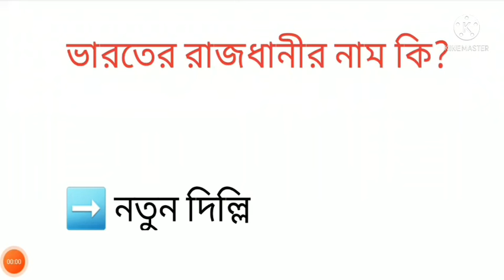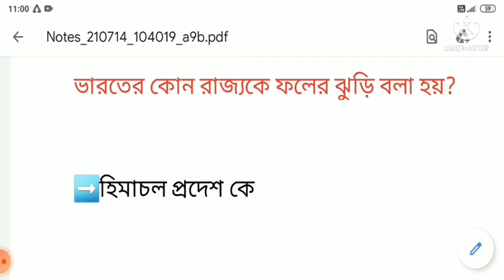KIDS GK IN BENGALI AND ENGLISH || GK FOR CHILDREN ||WEST BENGAL।। SADHARON GYAN